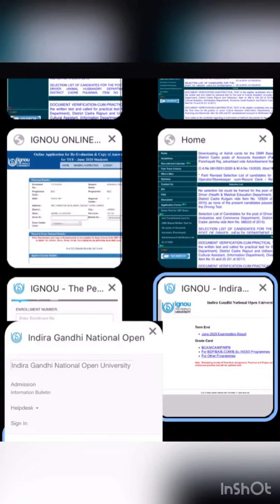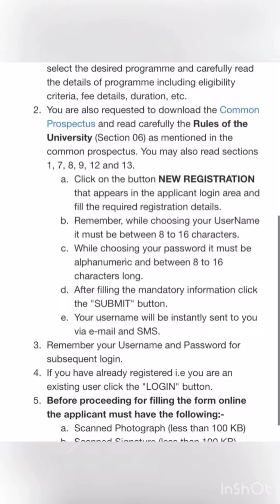IGNOU VERY IMPORTANT NEW INFORMATION FOR THE STUDENTS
Watch this video for full and complete information.

Please share with ur friends

TARGET:- 1k